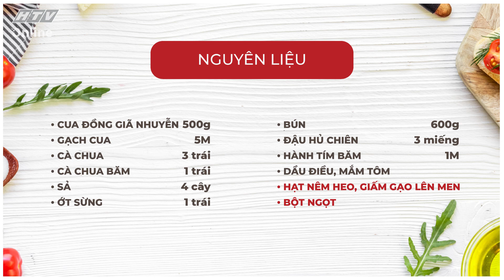LẨU CUA ĐỒNG | MÓN NGON MỖI NGÀY | VIVU TV